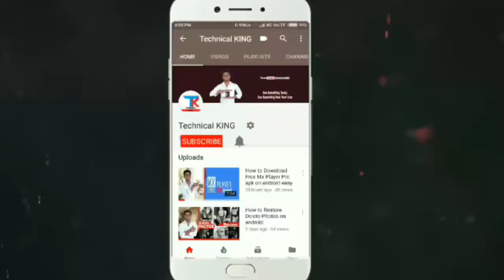Best Antivirus App free for Android phone my Explain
Hello Friends .
I am Rakesh Shaw .
I am a 2nd year B.com Student .
I live in Bansdroni area .
I have a Little Egg Hole sale Business .
I Wish You  Enjoy my Videos .

Thanks all Of Friends .